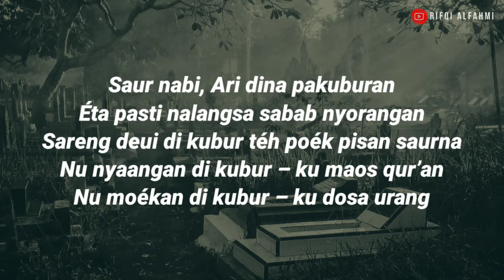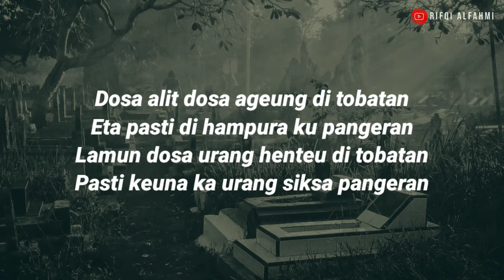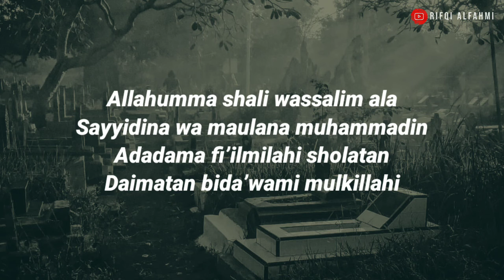mengenang zaman dulu pupujian sebelum magrib di pedesaan-nadhom di jero pakuburan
Di Jéro Pakuburan

Allahumma shali wassalim ala
Sayyidina wa maulana muhammadin
Adadama fi’ilmilahi sholatan
Daimatan bida’wami mulkillahi

Saur nabi, Ari dina pakuburan
Éta pasti nalangsa sabab nyorangan
Sareng deui di kubur téh poék pisan saurna
Nu nyaangan di kubur – ku maos qur’an
Nu moékan di kubur – ku dosa urang
Dosa alit dosa ageung di tobatan
Eta pasti di hampura ku pangeran
Lamun dosa urang henteu di tobatan
Pasti keuna ka urang siksa pangeran